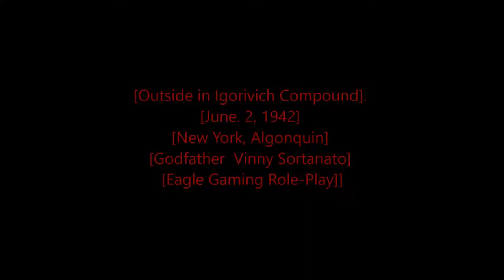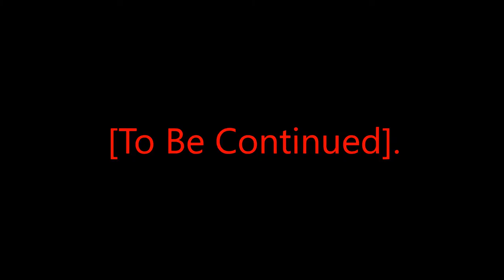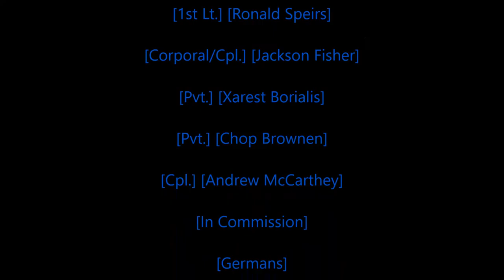[Rastafari Exposed] [Garry's Mod] [Eagle Gaming] [Mafia RP] [Igorivich Stories] [EP.2] [HD]